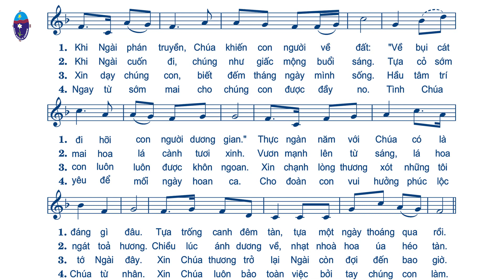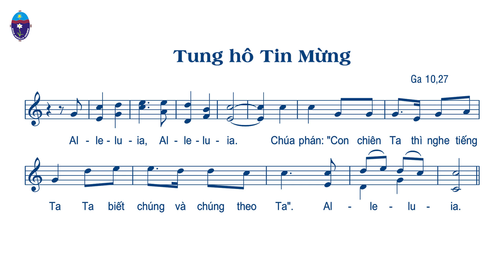Chúa nhật 23 TN C - Thánh vịnh 89 - Tung hô Tin Mừng - Huy Hoàng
♥♥♥ Xin chân thành cảm ơn Quý vị ♥♥♥